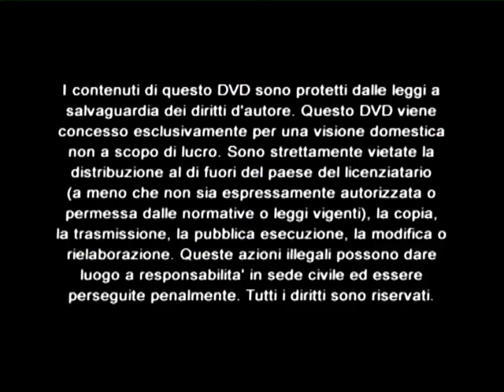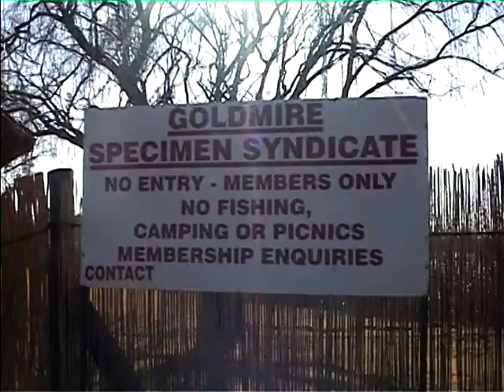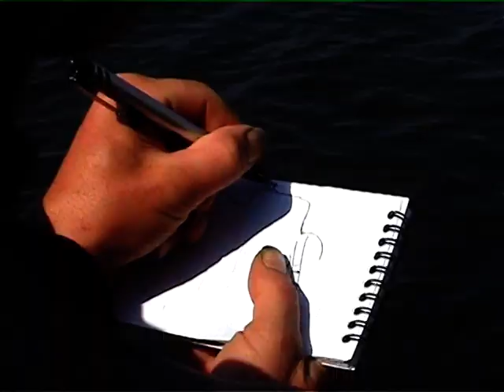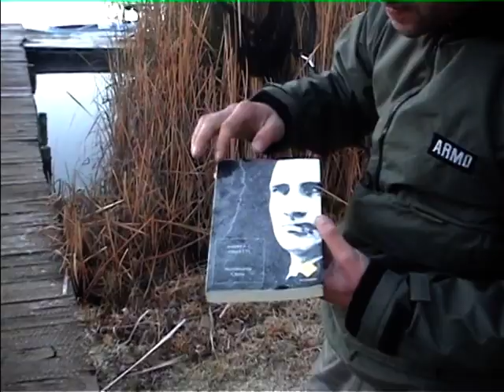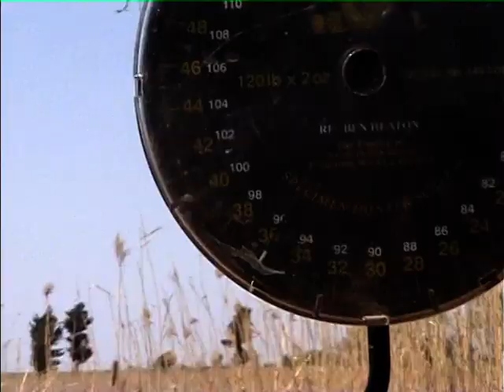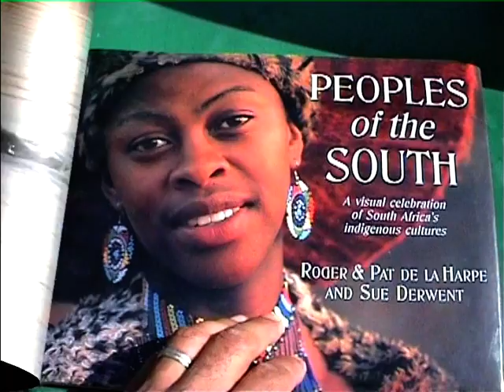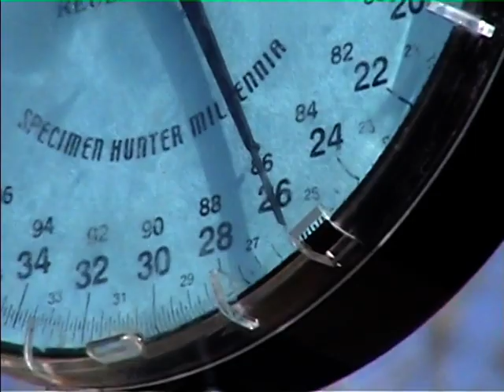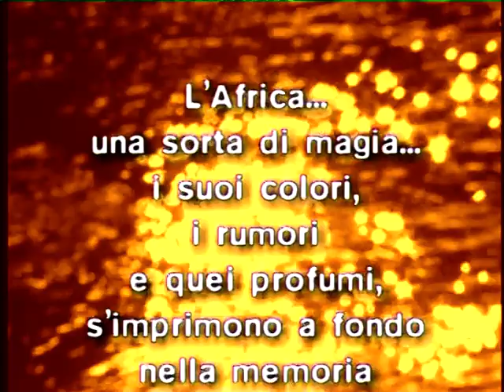È già mal d’Africa - video vintage carp fishing con Forcolin, Papais, Giustini.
Questo video ha oramai quasi 20 anni,
quindi guardatelo pensando a come era il carp fishing a quei tempi: una pesca già elaborata (molti concetti sono validi ancora oggi) ma ancora in fase pionieristica, molto avevamo ancora da imparare ma eravamo carichi come le molle.

Il carp fishing a quei tempi era grezzo, sperimentale, un po’ ingenuo e di certo non c’era nemmeno l’ombra della diatriba acque libere/acque a pago.

Lo ripubblico perché è un pezzo della mia memoria e di quella dei miei compagni di avventura.
Ed anche perché il lettore DVD in casa mia non so più dove sia.

Il tutto è stato ripreso su cassette a nastro e montato in studio “tantoperdireeh” mica comodi comodi con GoPro, IPhone e Final Cut!

Quasi tutte le musiche sono state suonate da me ed un amico o registrate sul luogo durante un evento di ballo africano.

Proprio questo gli da quel look vintage e quel sapore di avventura che non si ripeterà mai più.

Quanti aneddoti avrei da raccontarvi su questo viaggio, ancora adesso dopo 20 anni mi racconti agli amici!

Buona visione.